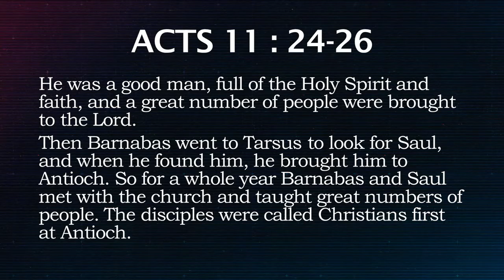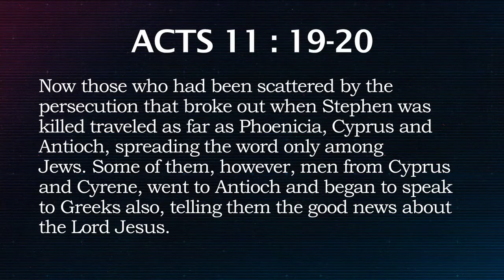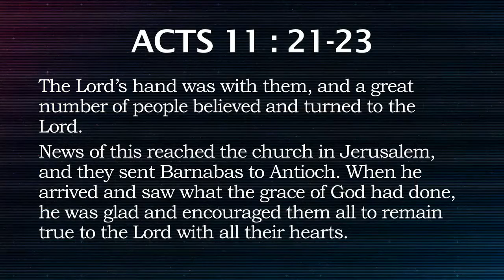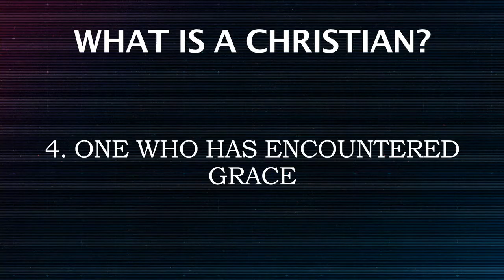What Is A Christian?